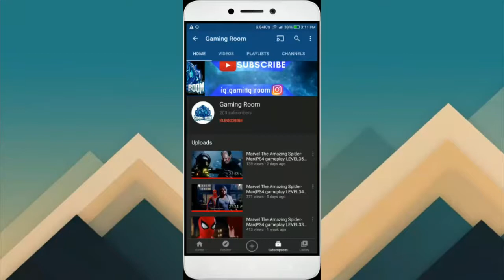GTA 5 (PS4) - Mission - LEGAL TROUBLE [Gold Medal] | PS4 GAMEPLAY | GTA V GAMEPLAY WALKTHROUGH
This video shows how to complete all mission objectives on a single play-through, although the 100% completions are cumulative and the Gold Medal can be achieved on multiple play-throughs. Mission N. THE LEGAL TROUBLE [Gold Medal]  Game available on: Sony PlayStation 4 GTA Series Videos is a dedicated fan-channel keeping you up to date with all the latest news, video walkthroughs and official trailers of the most successful video games published by Rockstar Games, including Grand Theft Auto series, Red Dead Redemption, Max Payne, L.A. Noire, Bully and many others. This channel is in no way tied to Rockstar Games or Take-Two Interactive.
Gameplay by BHARATH
Thumbnail by Ruthvik
Video credits :PS4 games GRAND THEFT AUTO V
Editted in: Share factory

Ruthvik .V